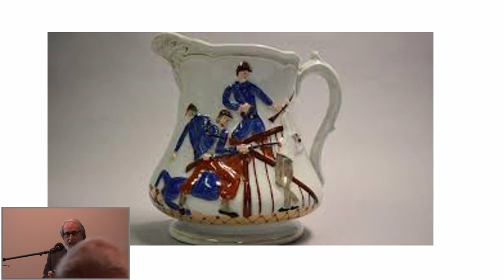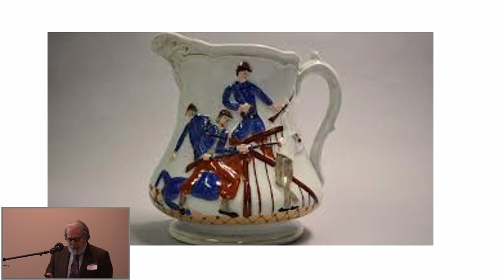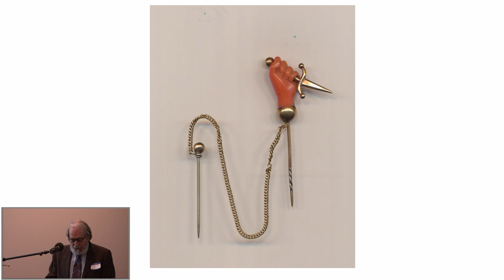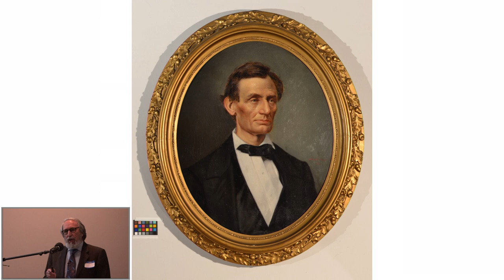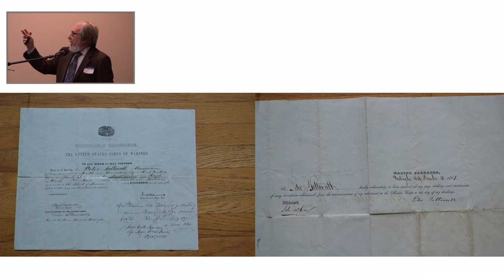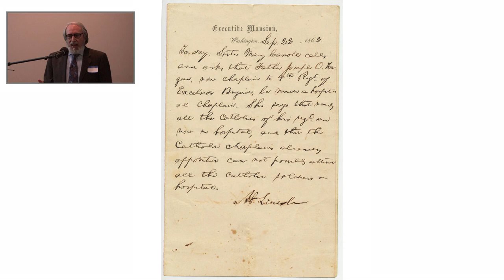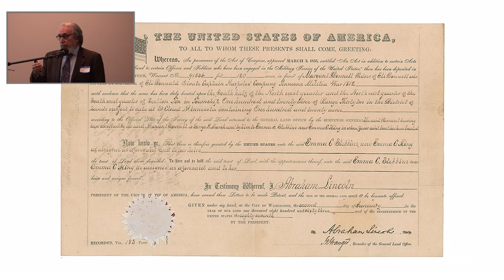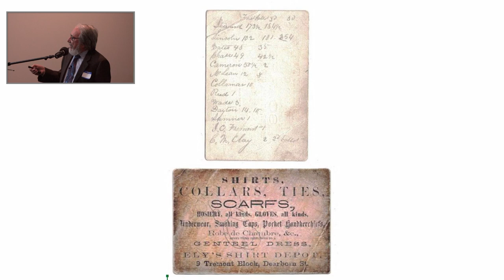ALA Cantigy Park Symposium: Dan Weinberg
This ALA symposium at Cantigny Park in Wheaton, Illinois, emphasized the increased use and availability of original and primary resources in the research and writing on Abraham Lincoln, the Civil War, and Reconstruction. This session features Dan Weinberg, an expert on Lincoln documents and owner of the Abraham Lincoln Bookshop in Chicago.